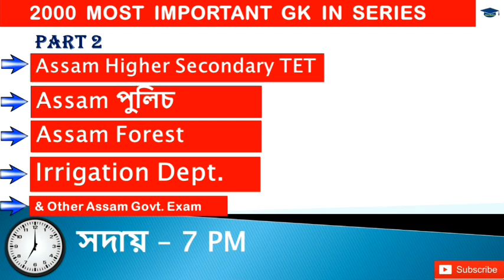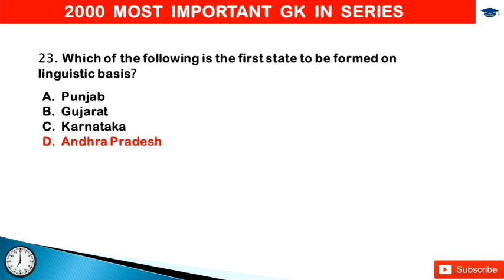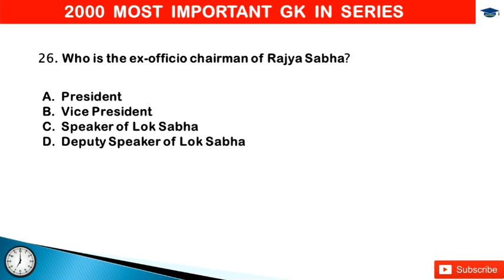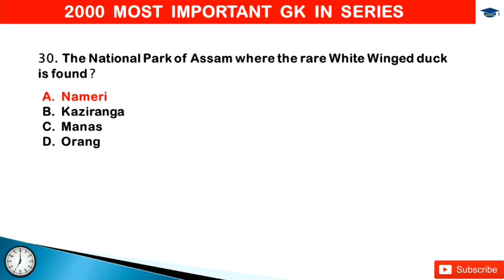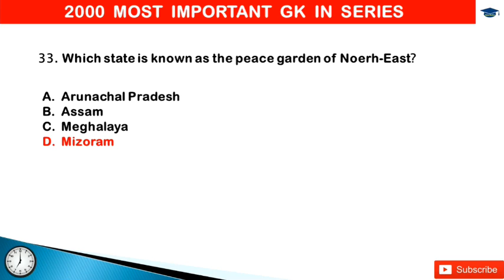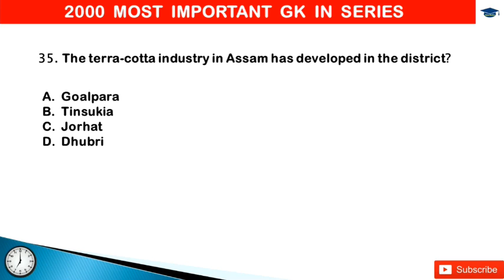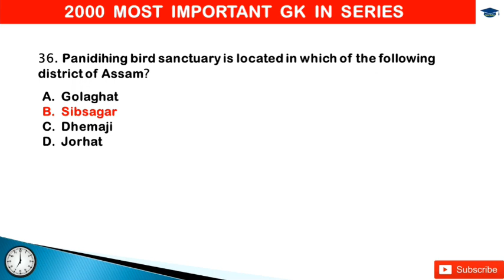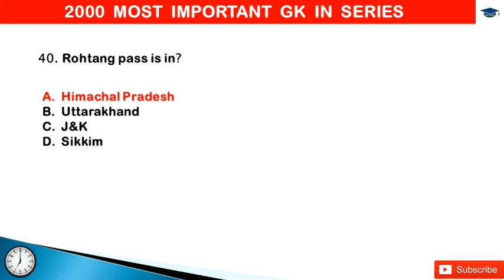Most Important 2000 GK Part 2 || Assam Higher Secondary TET || APSC || Assam Police || Assam Forest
2000 Most Important GK Series Timing:  Every day at 7 PM
In this series we are going to provide you 2000 Most Important GK for your upcoming exams.

These questions were repeatedly asked in various exams. We hope this series will help you to score high in your exam. All of you please try to make notes and please do multiple revisions. This will help you to memorize all the questions.